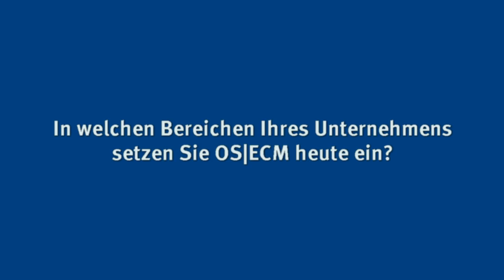Baader Bank AG, Unterschleißheim - ECM-Anwender im Gespräch mit OPTIMAL SYSTEMS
Michael Schäfer, Koordination Finanzen bei der Baader Bank AG in Unterschleißheim,spricht über den täglichen Einsatz von OS|ECM in seinem Unternehmen. Folgende Lösungen sind dort bereits installiert: Dokumentenmanagement, digitale Archivierung, Vertragsmanagement, Auftragsakte, Posteingangs- und Rechnungseingangsworkflow. Im weiteren Projektverlauf soll das System kontinuierlich ausgebaut werden.